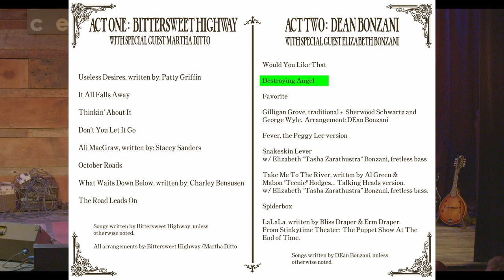Destroying Angel- DEan Bonzani Live At GMAEC, Cedaredge, CO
First appearing on V1's "Blood Smoke Mud Rain" album, this song will appear on the upcoming solo album, "Spiderbox."